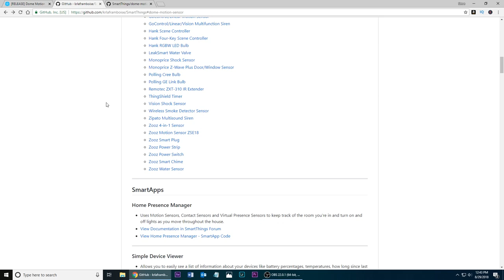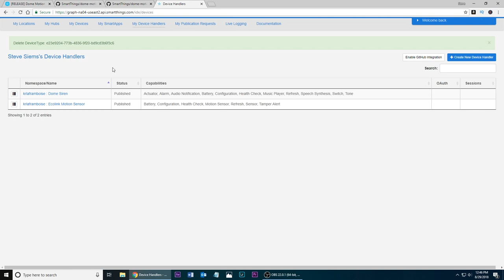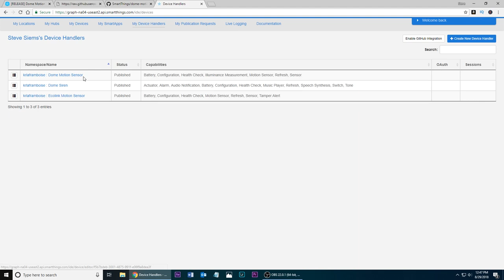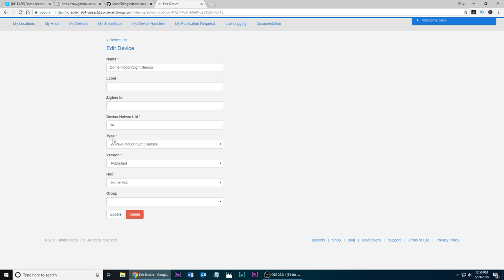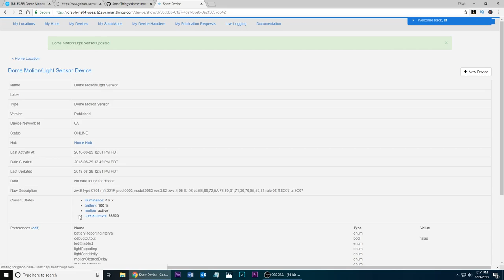Dome Motion Sensor Device Handler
In this video i give you step by step instructions for setting up your Dome Motion Sensor with a device handler for more functionality through SmartThings.

Steps:
- SmartThings Forums - Device Handler overview

- If you would like to make a donation to Kevin, please go

Dome Motion Sensor:

Samsung SmartThings Smart Home Hub

Amazon UK Amazon
Amazon CA Amazon

My Camera Gear:
My MAIN Camera Amazon
My Video Lens Amazon
My Photo Lens Amazon
Audio Recorder Amazon
My MAIN Mic Amazon
The Drone I use Amazon
GoPro Hero 7 Amazon

This video is not sponsored or endorsed by any brand or organization and all opinions are entirely mine.